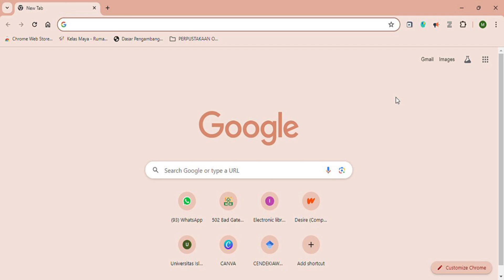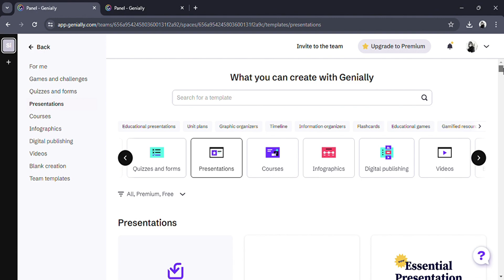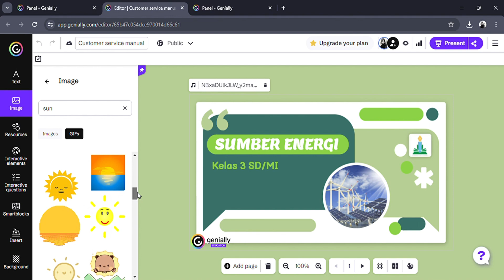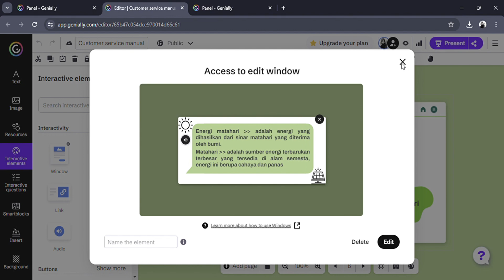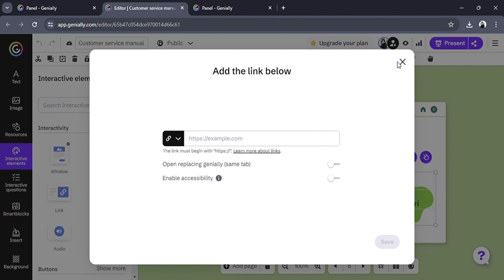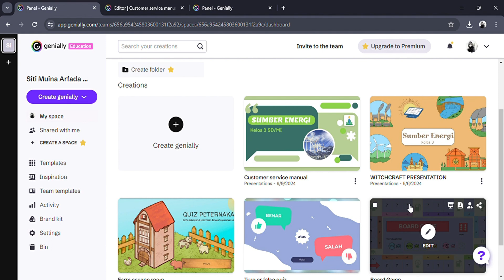CARA MEMBUAT MEDIA PRESENTASI MELELUI GENIALLY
Media ini adalah karya Siti Muina Arfada Rifda (Mahasiswa PGMI UIN KHAS Jember)